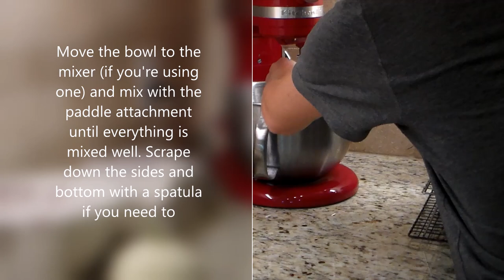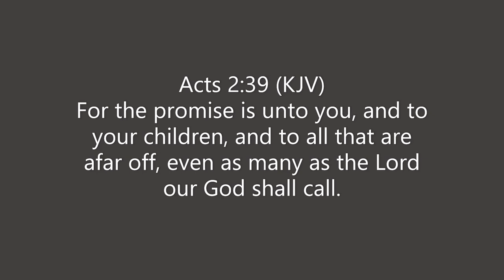Homemade Crescent Rolls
This is just too easy and quick to put together. I hope you try it and enjoy them! If you would like your rolls a little sweeter, you can always add some more sweetener.